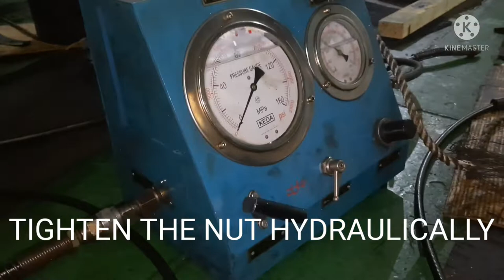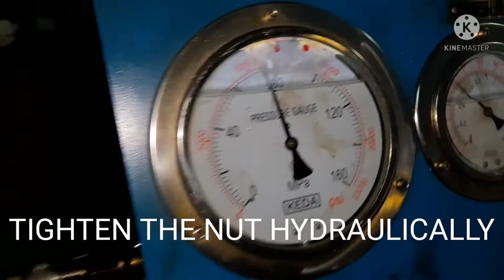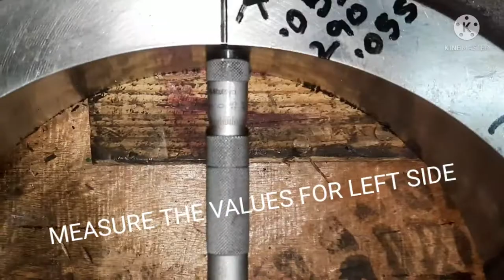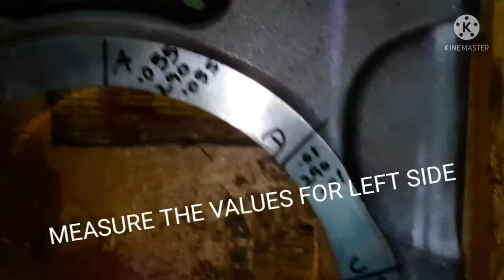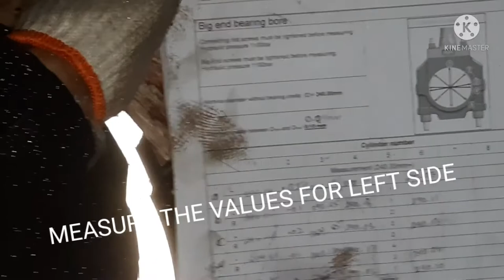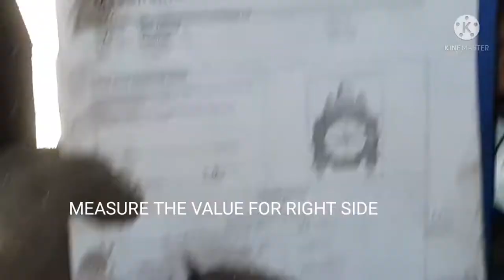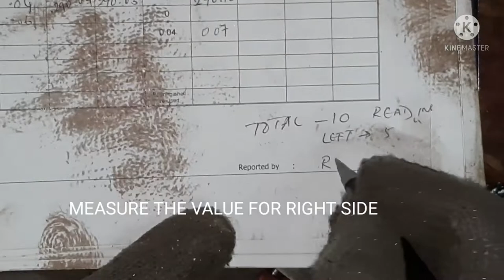PART-13(TAMIL).. HOW DO THEY DO..DIAHATSU GENERATOR DECARB.. HOW TO TAKE OVALITY FOR CON ROD..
PART-13(தமிழ்)
DIAHATSU GENERATOR DECARB
HOW TO MEASURE OVALITY FOR CONNECTING ROD.

How to use Bore gauge